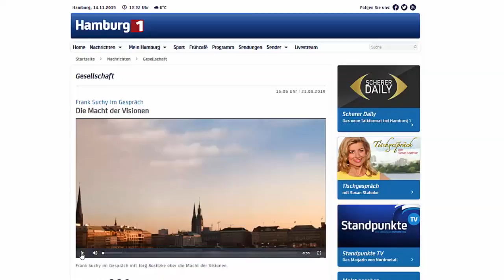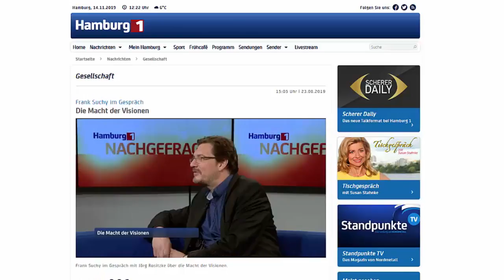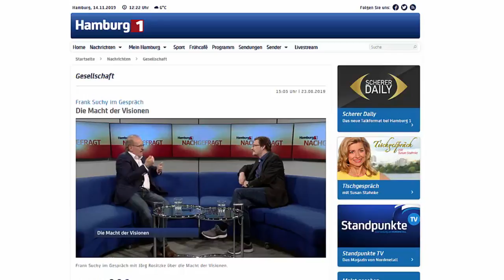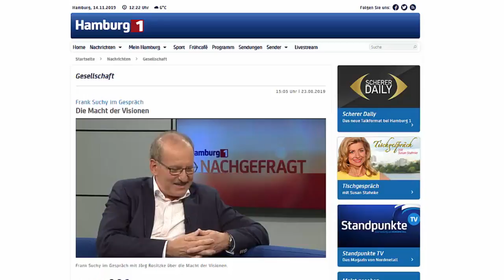Die Macht der Vision - Frank Suchy im Interview bei Hamburg 1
Die Macht der Vision!
Dieses Video ist eine Aufzeichnung eines Gespräches mit Jörg Rositzke, dem Geschäftsführer von Hamburg 1. Dieses wurde im Sommer 2019 in Hamburg aufgezeichnet. Wir sprachen miteinander darüber welche macht in einer Vision steckt und wie ich das als Unternehmer selber erlebe.
Wer “VISION” hat, braucht nicht gleich zum Arzt zu gehen, so wie es unser Altbundeskanzler Helmut Schmidt einmal empfohlen hatte. Sondern ganz im Gegenteil, wer sein Leben visionär führt, kennt seine persönlichen Ziele genau und gestaltet seinen Alltag sehr bewusst.
Ein Unternehmen kann nur wirklich für die Kunden, Mitarbeiter und Lieferanten ein Segen sein, wenn es vom Unternehmer mit der Vision seines Herzens geführt wird. Diese Vision muss entwickelt und gestaltet werden. Dafür gibt es viele gute Beispiele für eine Vision. Davon kann dann das Firmenleitbild abgeleitet werden. In so einer Firmenkultur finden Menschen ihren Lebenssinn und können wachsen und zu wertvollen Persönlichkeiten reifen. So eine Kultur zu gestalten ist eine lohnende Lebensaufgabe. Das ist ein guter Weg um aus dem Hamsterrad auszusteigen. Raus aus dem Hamsterrad ist mit einer guten Firmenorganisation möglich!
Mein Name ist Frank Suchy und ich lebe im sächsischen Lichtenau. Seit über 30 Jahren bin ich selbstständiger Unternehmer auf dem Gebiet der Druck- und Temperaturmesstechnik. In den zurückliegenden Jahren habe ich viel Erfahrung gesammelt, wie ein Unternehmen aufgebaut, geführt und erfolgreich weiter entwickelt wird. Die Firma Suchy Messtechnik ist mit den Produkten und der internen Organisation so gut aufgestellt, dass ich den nötigen Freiraum habe, meine Erfahrungen an andere Unternehmer, Selbstständige und Führungskräften weiter zu geben. So habe ich 2015 den Verlag Business gestalten gegründet, welcher die Basis für die Publikation eigener Bücher und Schulungsmaterialien für meine Seminare ist.
Wenn du weitere Informationen haben möchtest zu den Themen: Berufung, Vision und Strategie, denn erhalte meine 10 besten Führungskräfte-Tipps